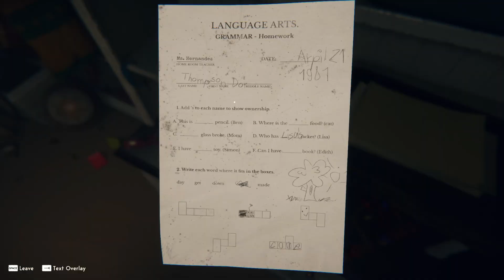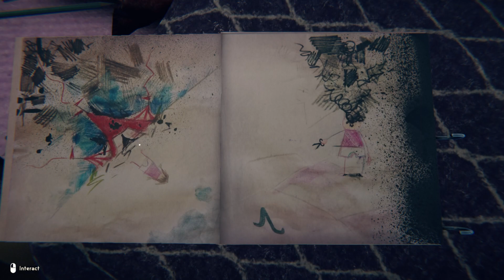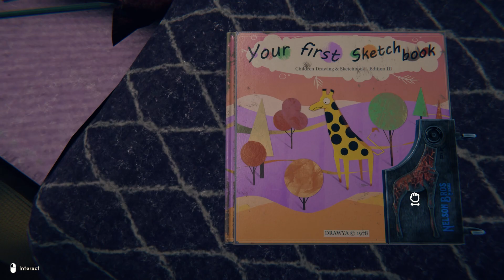This Game Has Done It... | REVEIL (Demo) Gameplay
The two Jackmen are pooping their pants at the Circus.